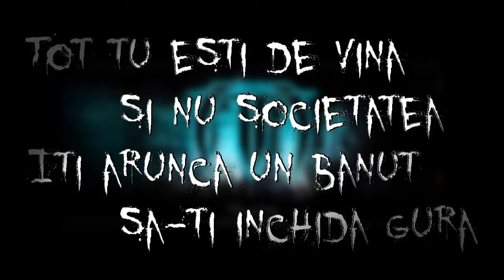Truda - Te nasti Trudesti si Mori (with Lyrics)